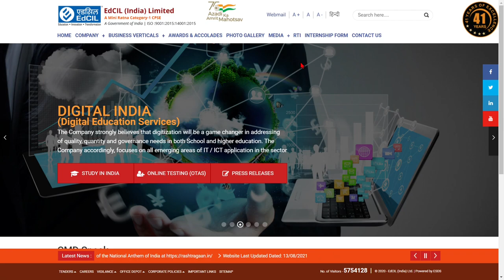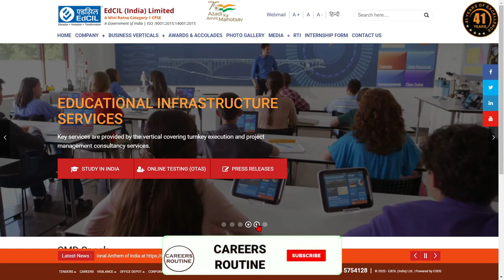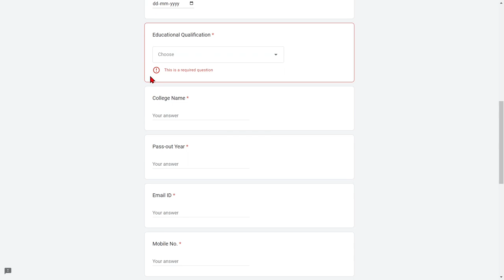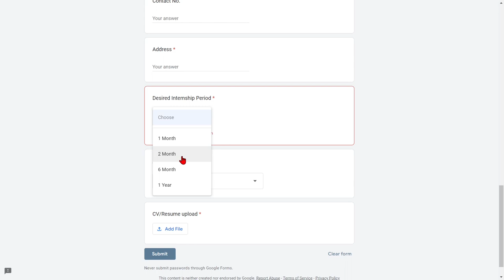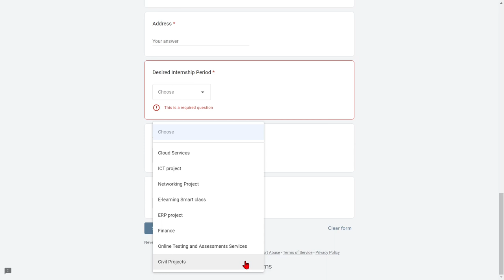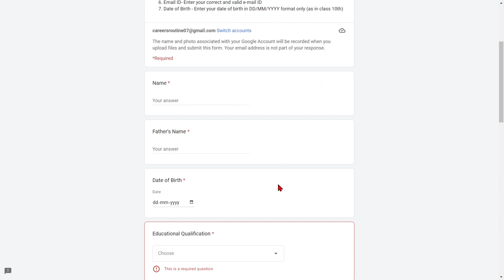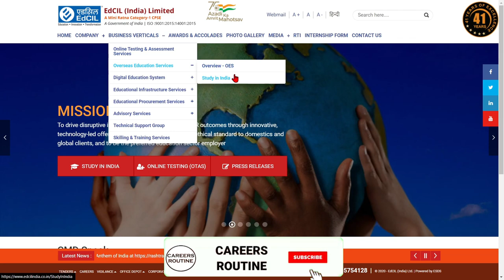EDCIL Internship 2022 | Stipend ₹15,000 | Freshers Eligible | Any Student | Under Graduates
Educational Consultants India Limited  (EDCIL) Internship 2022 | Stipend ₹15,000 | Freshers Eligible | Any Student | Under Graduates

The registrations are ongoing so candidates are advised to apply as soon as they can.

About Us
Hello Friends Welcome to Careers Routine YouTube Channel where we are giving Updates Regarding, Latest Free Courses, Latest Internships, Latest Scholarships, Latest Jobs, Latest Government Jobs, Latest Engineering Jobs, PSU Jobs for Engineering Disciplines as well as many other Graduates. This all Video updates are in Hindi which are clearly explained.